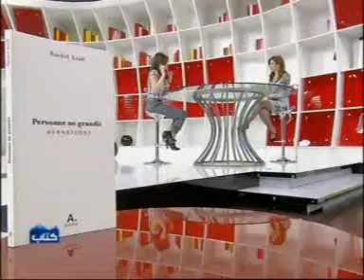Ms.Rachelle Lteif - Part2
Kitab Show with Ms.Rachelle Lteif